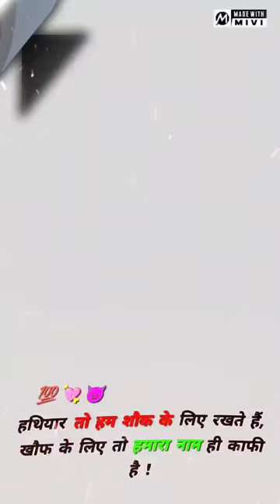safipur unnao sanatandharma video short